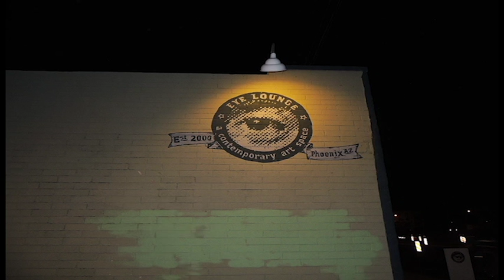How Phoenix First Friday Came to Be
Listen to learn how Phoenix First Friday developed over time and became what it is today. Owner of MADE Art Boutique, co-owner of  Eye Lounge and co-founder and board member of Roosevelt Row CDC, Cindy Dach speaks about her experience and how she has seen First Friday change.

Photos by: Gabriella Bachara